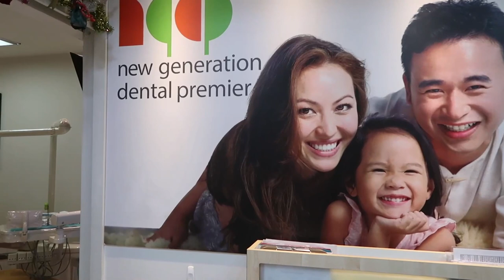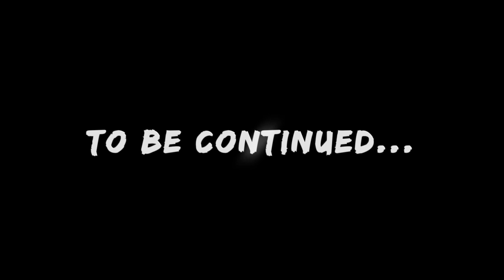My Bird Reacts to Her New Christmas Gifts | Vlog #349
My Full List of Parrot Toys & Gear

Returning to my bird after a 2 day trip away in Taipei for a concert, we spend another fun-filled day of snuggles and Christmas cheer with Ligaya, my AfricanGrey parrot. After visiting the dentist regarding my wisdom teeth which have been problematic lately, we do a fun unboxing of more of Ligaya's Christmas presents ordered from Amazon, which she will be needing very soon.

Dear Mabuhay Squad (our beloved Subscribers), we're giving away FREE round-trip tickets to the Philippines this Christmas to one of you, as our way to say thank you for the amazing support this year!

Here are the mechanics:

1) In every vlog from now until Dec 24th, we will hide somewhere in the vlog a question which you will need to answer, using the hashtag
2) We will choose our favourites from every vlog and place winning screen names into a draw
3) On Christmas Day, December 25th, we will draw 1 name to win the prize
4) All are eligible to play regardless of age and location
5) Extra points if you are true Mabuhay Squad, who regularly post comments in our vlogs!
7) This prize is transferable to anyone
8) The winner must avail of the free flight to and from the Philippines anytime within the year 2019

Good luck!  :)